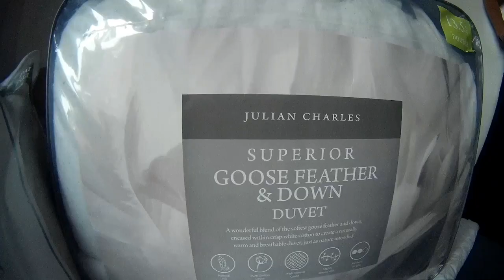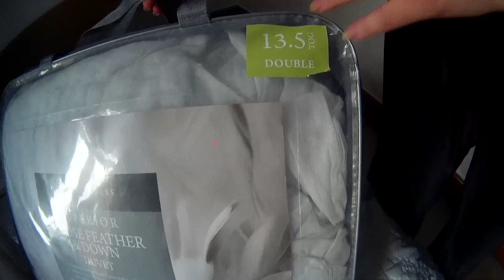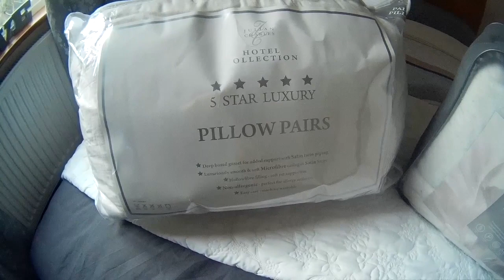BEDDING HAUL: Curtains & throws plus Cleaning Tips - Hayley from Obsessive Compulsive Cleaners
"This Vlog - I will be showing you all my winter bedding haul"